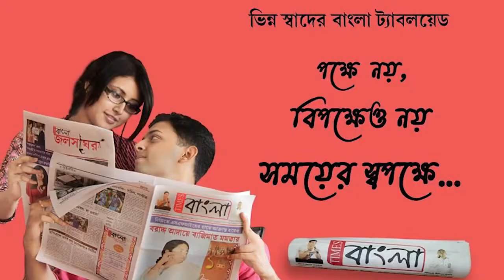ডাকাতির কাজে ব্যবহৃত অস্ত্র সহ গ্রেফতার ১০ দুর্ধর্ষ ডাকাত